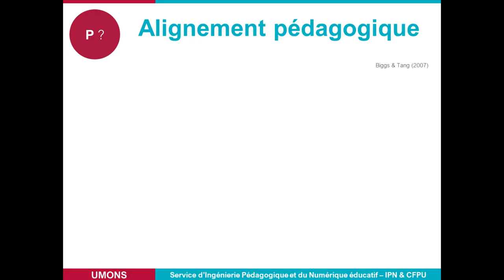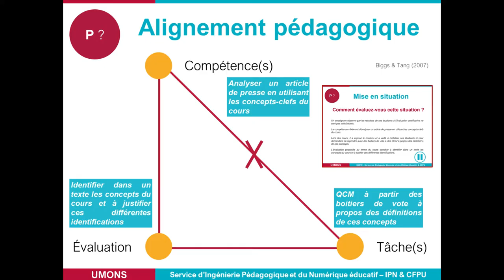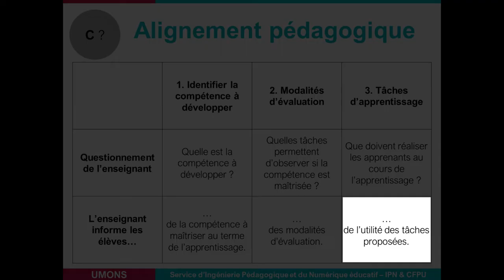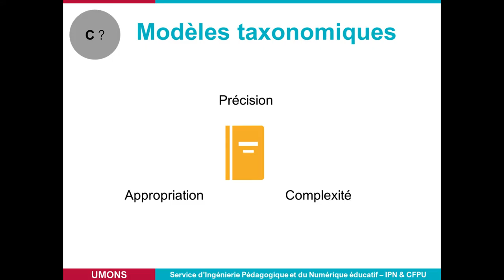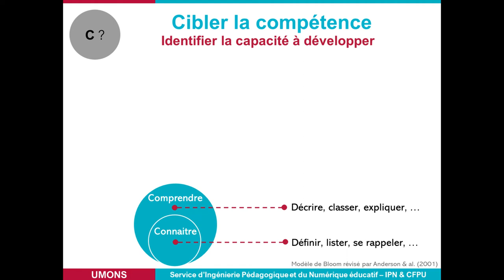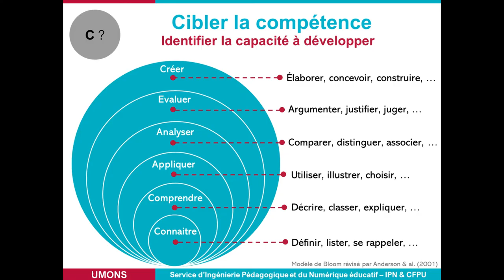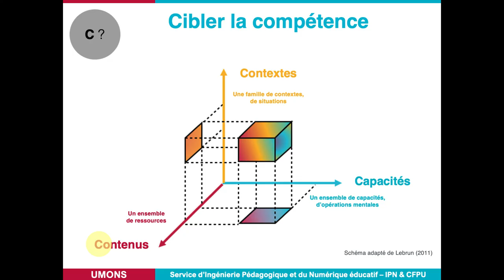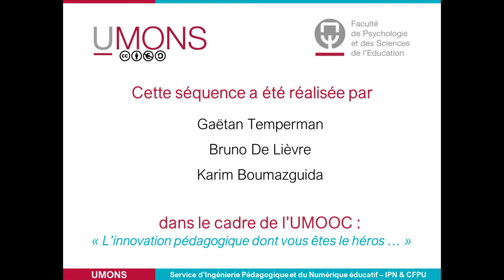Module n°3 : Comment structurer l'activité d'apprentissage de l'élève ? (1/3)